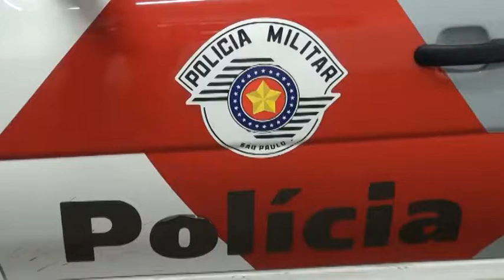Flagrante de Porte Ilegal de Arma de Fogo